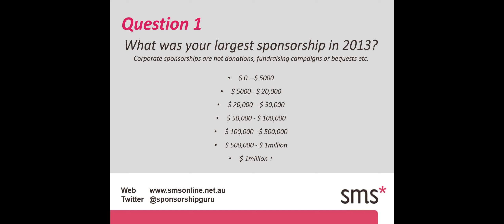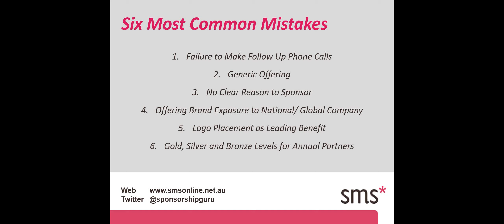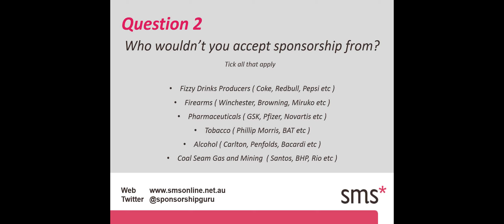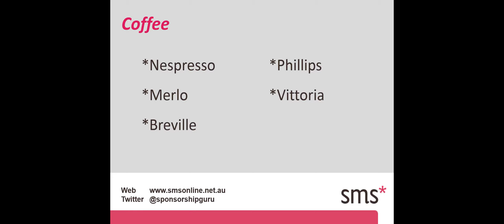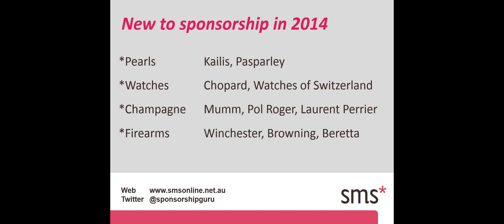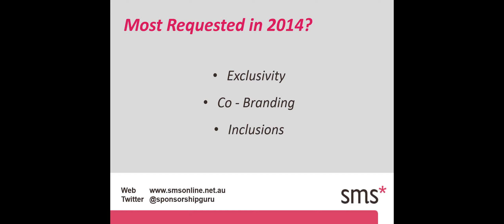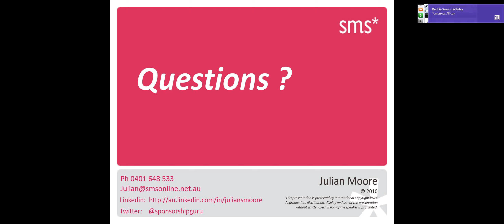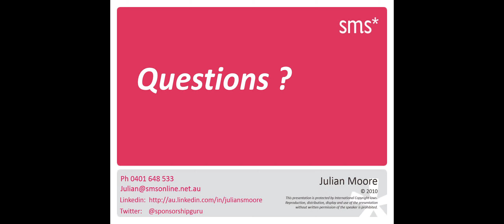Webinar recording: Not for profit sponsorship - trends in 2014